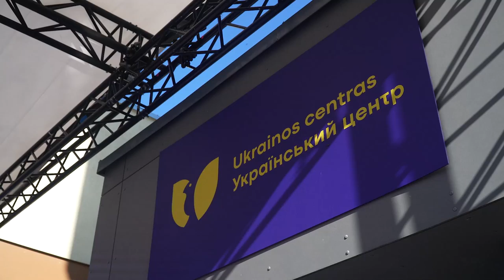Олена Зеленська відвідала Український центр у Литві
Український центр у Литві. Пам’ятаю, як більше року тому, в перші тижні російського вторгнення, написала листа першій леді Литви Діані Наусєдєнє, із пропозицією створити такий осередок для українських вимушених переселенців, і як швидко втілила це моя колега.

Так з’явився наш спільний унікальний проєкт і місце сили для українців у Литві.

Тепер зустрічаємо тут перших леді та джентльменів світу, які з’їхалися в ці дні до Вільнюса. Усі вони у своїх країнах допомагають нашим співвітчизникам, тож так приємно подарувати друзям теплу зустріч у відповідь.

І як же хочеться чимшвидше так само зустрічати друзів в українських містах – уже безпечних і радісних. Про це кажуть мені українці Вільнюса. Це промовляють саморобні подарунки-обереги, які всі ми отримали від дітей Центру.

Дякуємо Вільнюсу та Литві – що стали таким рідним містом і місцем на українському шляху додому.